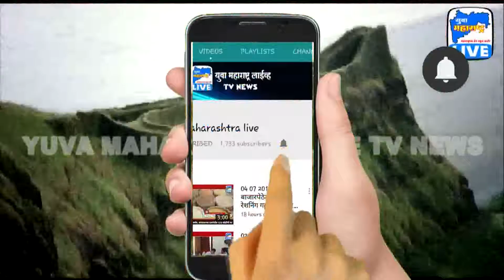31-10 - 2019 शिवसेनेच्या गटनेतेपदी एकनाथ शिंदे यांची निवड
JYOTINAMADEV MEDIA  PRIVATE LIMITED | Launching ''Yuva Maharashtra Live'' ... Marathi/Hindi/English News & Entertainment
 24 hour Multi Language Channel...